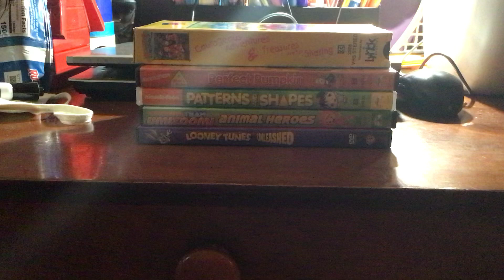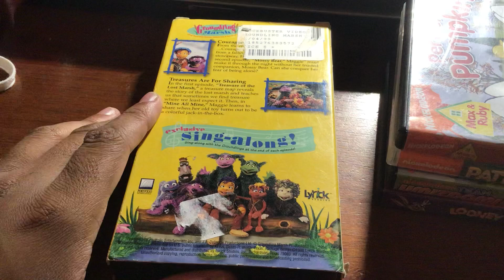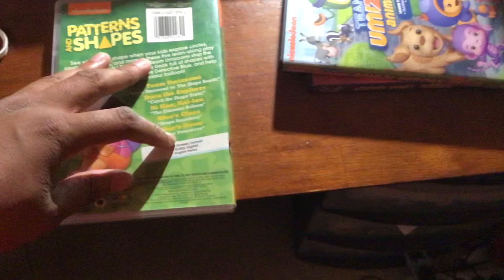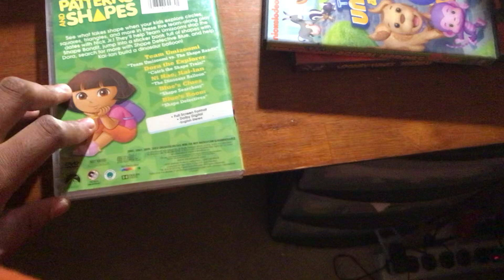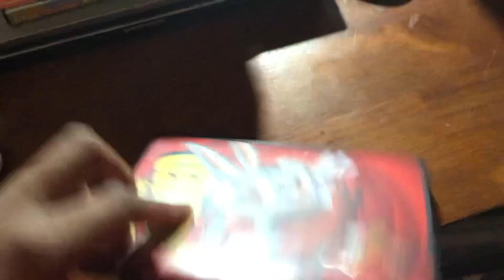VHS/dvd update Friday December 3 2021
My school desk to my mama’s room except in family room instead